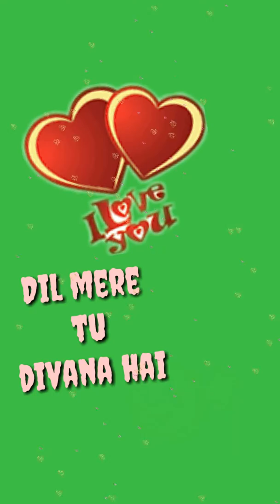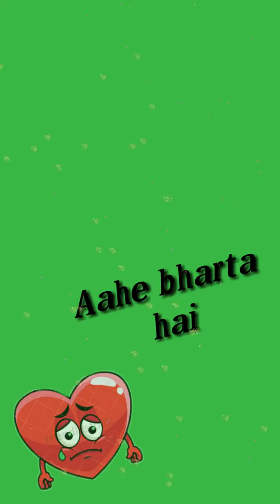king raj video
Dil Mere Tu Deewana Hai Pagal Hai Maine Mana Hai kinemastar full screen video green video king raj